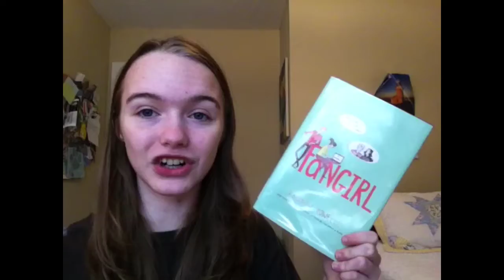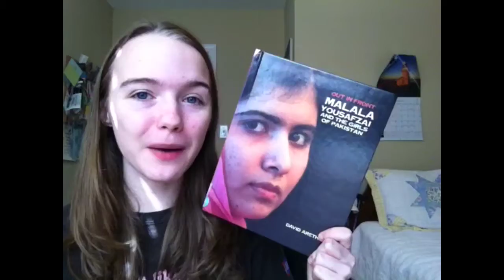LIBRARY HAUL!!! [11]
I hope you enjoyed this library haul. I apologize for the lack of videos over the past week, things have been super busy with school and health related things. I'm back now and hope to put out some more videos for you very soon! ❤